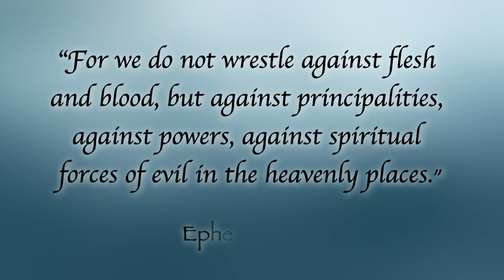Spiritual Battles & The Power Of Prayer: John Beckett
John shares about the power of prayer in the midst of a spiritual battles.

for more resources on how prayer can move mountains when the battle is tough, check out these Cru resources: